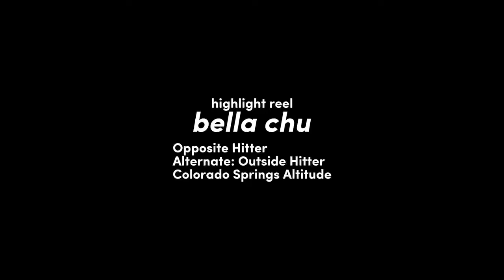Bella Chu 15s Volleyball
Bella Chu 2021-22